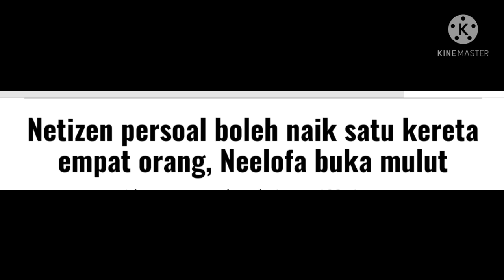AKHIRNYA NEELOFA BUKA MULUT..INI PENJELASANNYA "ISU 4 ORANG NAIK 1 KETETA" TAK SANGKA PANAS LAGI!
neelofa akhirnya buka mulut tentang tuduhan naik 4 orang dalam satu kereta... tak habis2 neelofa.. semoga terus tabah